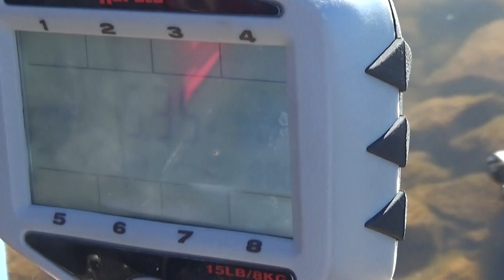New Personal Best Largemouth at the Powerplant!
I caught a new personal best largemouth bass fishing from the bank at the sooner lake power plant in Oklahoma. We also caught some big ole Hybrid bass and another 5+ pound largemouth. This was also our first fish of the year!